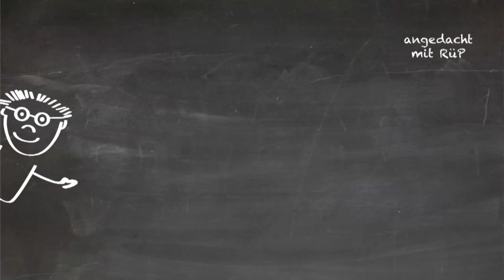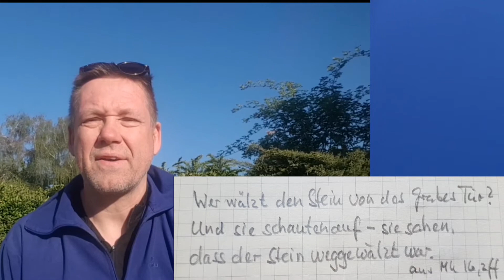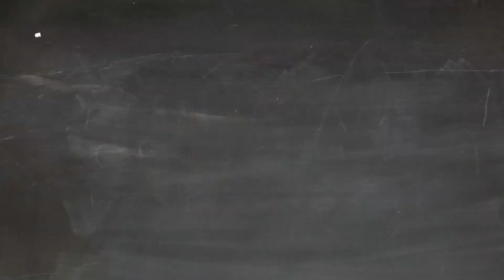# Marathon - Step 5 – „nicht alles analysieren“ nächste Folge am Montag - 27.4.2020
5. Step "Hör auf, alles zu analysieren, das Leben ist einfacher als es aussieht."

„analysieren“ –  da steckt das griechische Wort αναλύω hinter und das bedeutet soviel wie „auflösen – zerlegen“ .

Auf jedem Joghurtbecher findest du eine Analyse zu den Zutaten. Als Kind habe ich viele technische Geräte analysiert – zerlegt; aber ich habe sie nie wieder zusammensetzen können. 😊

Etwas analysieren ist eine Stärke – du kannst zu neuen Einsichten kommen. Aber  es kann auch vieles ziemlich kompliziert macht.

FRAGEN
Wo bist du schon einmal über zu viel „analysieren“ gestolpert?
Kennst du die Erfahrung: Da fällt der Groschen. Und plötzlich geht’s ganz einfach.

MEIN SCHRITT FÜR HEUTE:
Ich mache etwas einfach und direkt – ohne (zu-)viel Analyse.

Wenn du etwas rückmelden willst - gerne in den Kommentaren oder per Mail an RÜP -

Die bisherigen Steps:
4. Step Solltest du auf der Suche nach der großen Liebe sein – lass es. Sie wird dich finden, wenn du das tust, was du liebst.
3. Step: Wenn dir etwas nicht gefällt, ÄNDERE es.
2. Step: Tu, was du liebst, und tu es oft.
1. Step: Es ist DEIN Leben.
Fragen für heute: